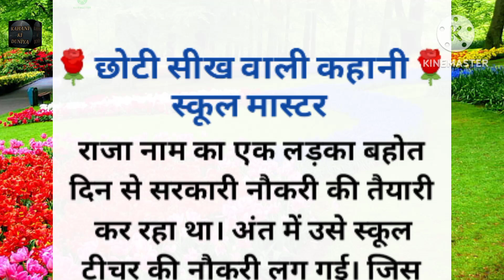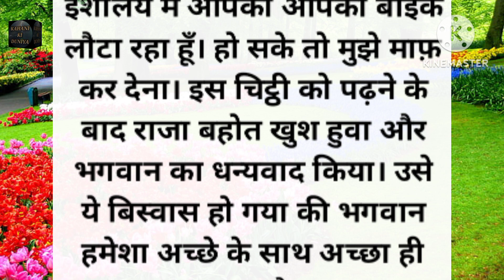छोटी सीख वाली कहानी – स्कूल मास्टर ||moral story || heart touching story